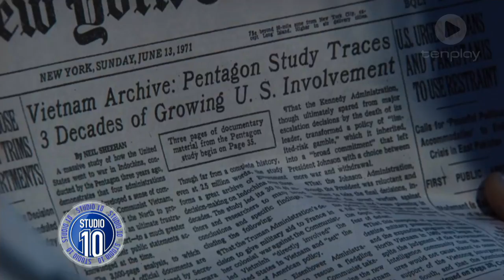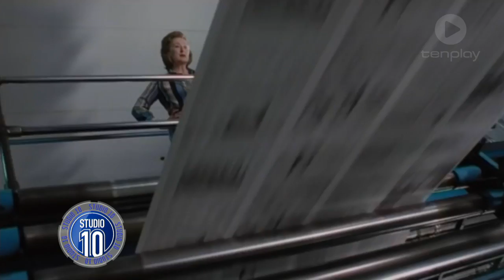Tom Hanks, Meryl Streep & Steven Spielberg Talk 'The Post' | Studio 10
The film's stars and director talk about their new political drama which is expected to sweep the awards.